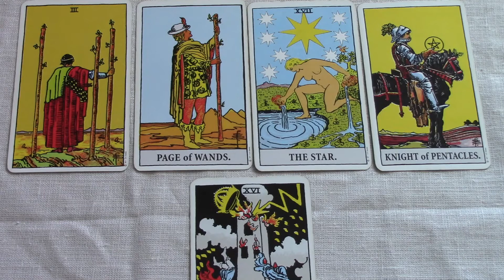Scorpio October 2016 General Tarot Reading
Be sure to watch your rising and Moon sign also. For a more personal reading, visit my